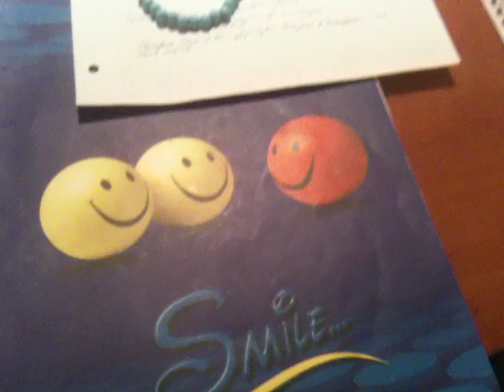Biochemistry Made Simple Series - Glycolysis Part 1/2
Thought Biochem was hard? or boring?. think again. !

I hope to make Biochemistry easy for any student studying it. Just for a review of my own knowledge and trying to improve my communication skills. Constructive Advice welcome. Thanks